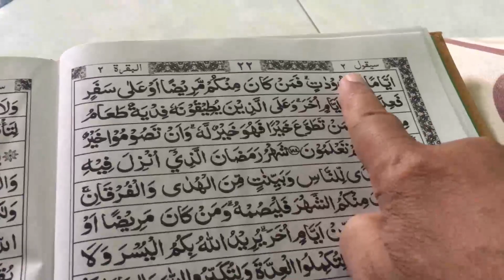A. Chaliq Mz. feat. H. A. Yani - Marhaban Ya Romadlon (Official Music Video)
Assalamu'alaikum

Selamat datang di channel resmi A. Chaliq Official

Alhamdulillah akhirnya kali ini saya telah merilis single terbaru karya ciptaan saya yang berjudul Marhaban Ya Romadlon. Di lagu ini saya berkolaborasi dengan H. A. Yani yang tentunya sudah tidak asing lagi bagi sobat semuanya.
Lagu ini menceritakan tentang Bulan Romadlon yang dimana merupakan bulan penuh keberkahan.

Untuk sobat para pencinta sholawat yang ingin meng-Cover lagu saya ini, silahkan meng-Cover,
Dengan syarat : mencantumkan Nama saya sebagai pencipta/pemilik lagu sekaligus Arranger.

Jangan lupa juga follow official social media saya ya!

Terimakasih

Wassalamu'alaikum